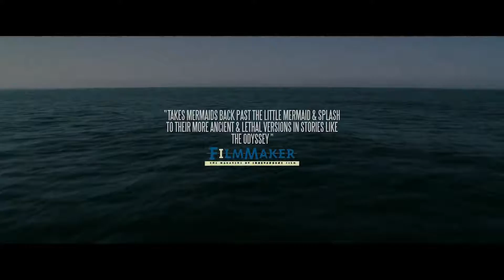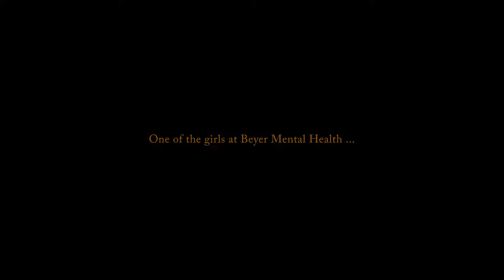Русалка на суше трейлер